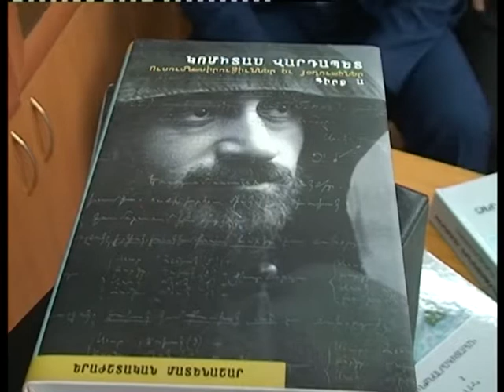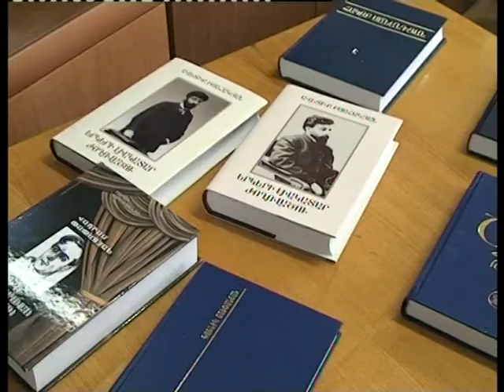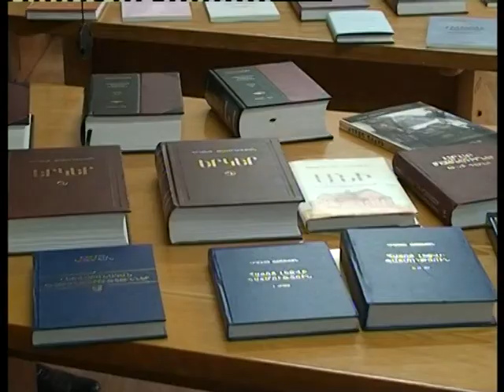Գրքերի նվիրատվություն Վանաձորի Պետական Համալսարանին